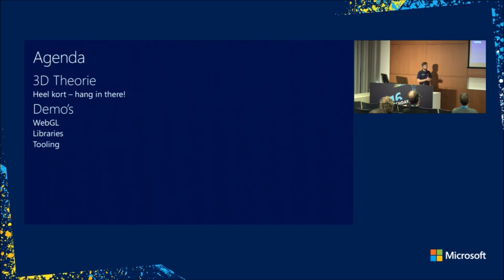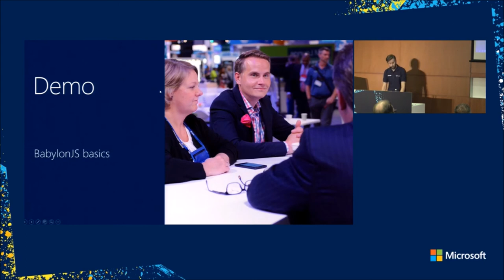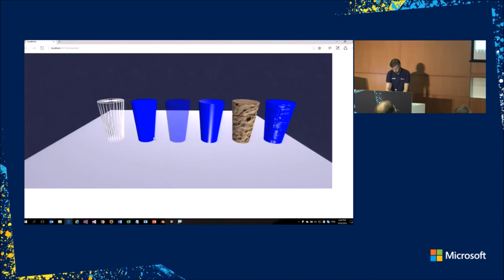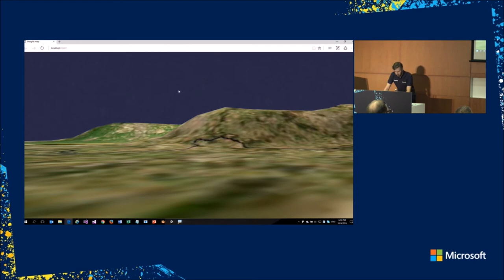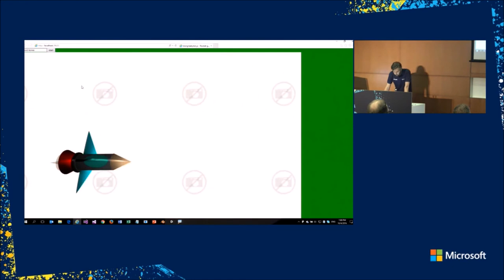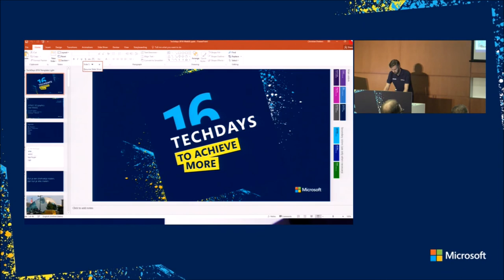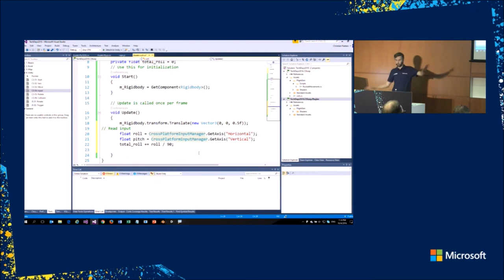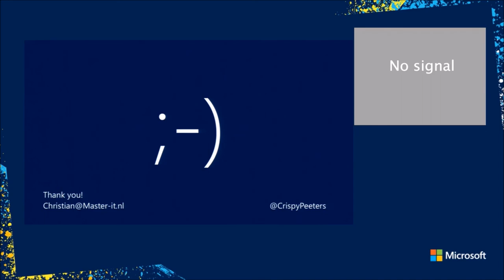Sessie: HTML 5 3D graphics met WebGL - Christian Peeters - Master it Training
Nu de browser ondersteuning voor HTML5 (onderdelen) steeds beter en beter wordt, kunnen we de technieken als WebGL echt in gaan zetten. De kracht van de verschillende libraries zoals BabylonJS maken het werken met WebGL relatief eenvoudig. Daarnaast bieden tools als Unity export mogelijkheden zodat 3D in de browser, zonder plugins, goed werkt en leuk is om te maken.